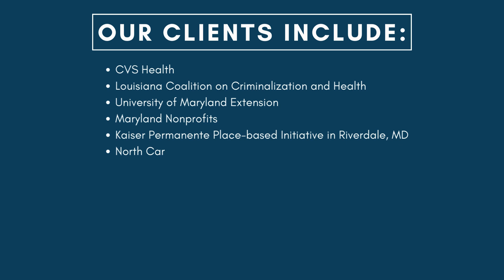CEA's Services + Client List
Cause Engagement Associates (CEA) is a national firm that provides consultation and professional services in the areas of strategy, program implementation, engagement, research and evaluation, dissemination, and the promotion of socially conscious initiatives.

We are a woman-owned small business and certified as a MBE, DBE, and SBE firm by the Maryland Department of Transportation. NAICS Codes: 541611, 541820, and 541820.